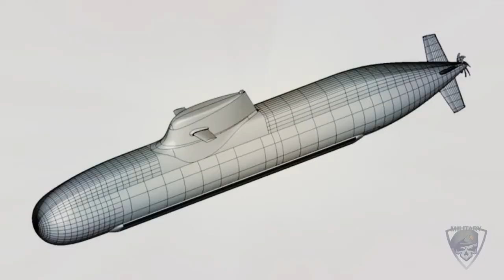U212 NFS - Italian Navy’s project hits a new milestone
The second milestone of the Italian Navy’s new Near Future Submarine (NFS) project has been delivered by achieving the System Design Review (SDR), Organisation for Joint Armament Co-operation (OCCAR) revealed.

This channel will display content about the military world of the related to news, information on the armed forces,national defense, military equipment shopping, technology of military equipment and flashback reviews about the military, both defense equipment and military forces in the world.